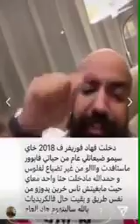سيمو لايف:وقت لتعلم التجارة الإلكترونية🤑 الحذ😱ثم⛔الحذر من شركات النصب بإسمي وإسم التجارة الإلكترون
النصب باسم التجارة الإلكترونية شركات تسويق هرمي مثل شركة فوريفر...إلخ الشركة التي تقول لك أتي لنا بأشخاص أخرين فاعلم انك في الفخ